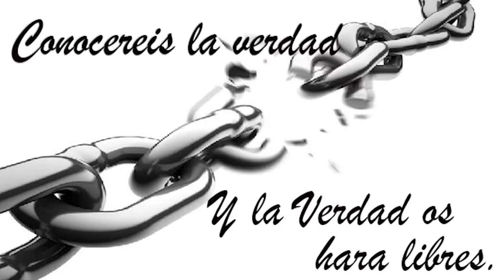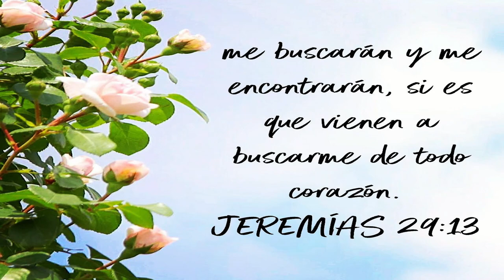075 YOUTUBE#UN ENCUENTRO CON JESUS (ALBA NAVARRO)